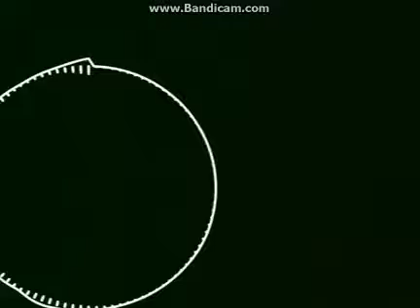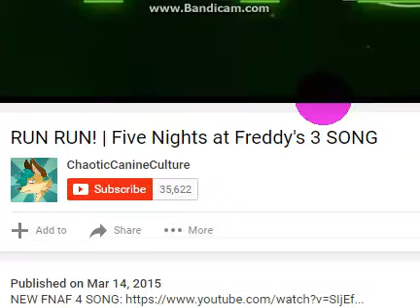RUN RUN! Ajmv